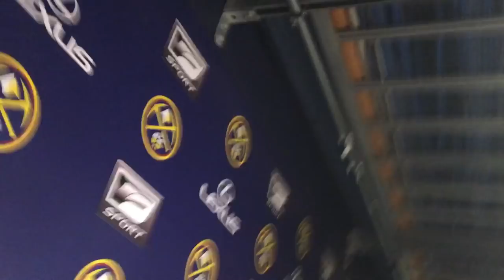Monte Morris - Exit Interview - 2018-19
Monte Morris speaks with the media during exit interviews for the 2018-19 Denver Nuggets